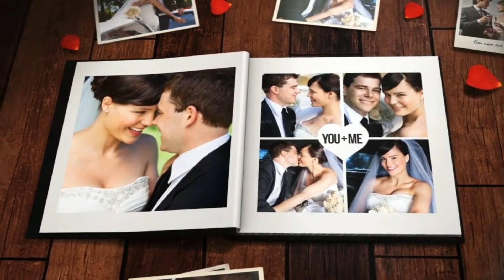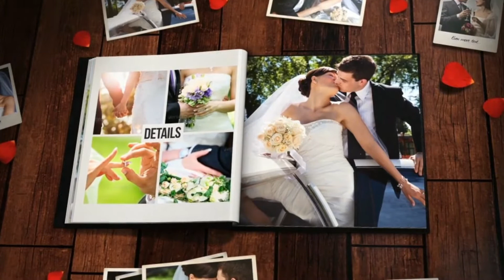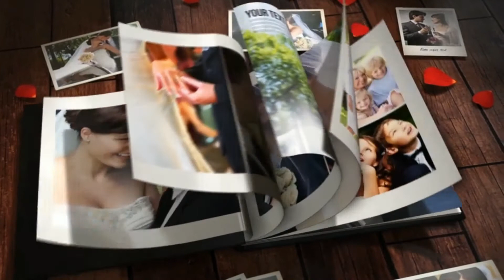The Photo Album for Element 3D -Video World || After Effects Free Project Download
The Photo Album for Element 3D